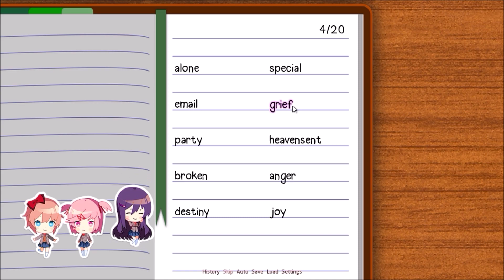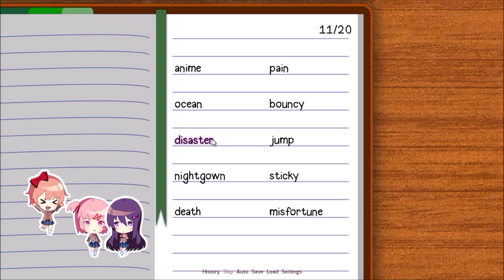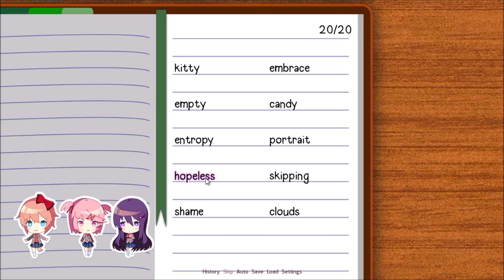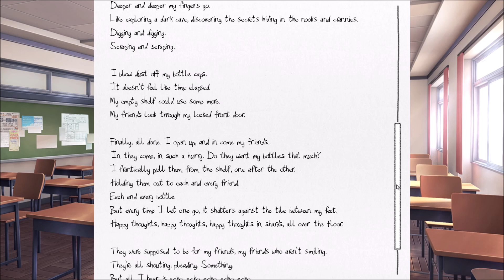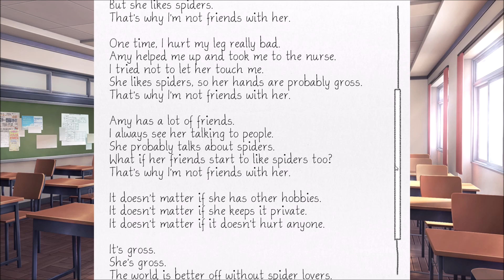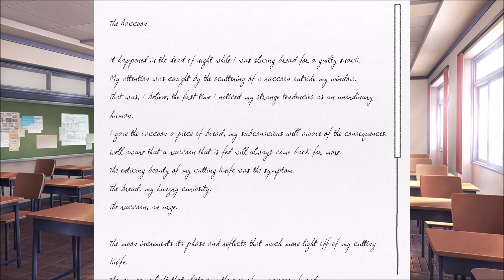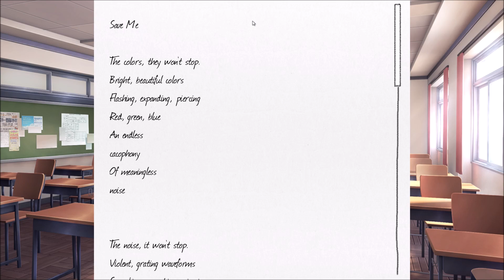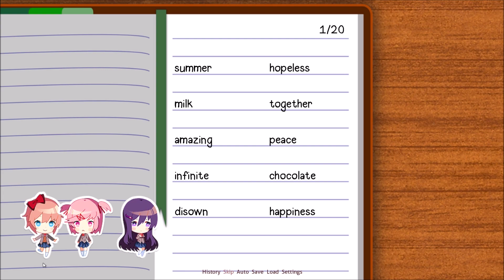Doki Doki Literature Club | Część 3 | Próba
Doki Doki Literature Club jest wydanym na PC Windows bardzo nietypowym przedstawicielem gatunku visual novel. W stworzonej przez Team Salvato produkcji gracze wcielają się w chłopaka należącego do szkolnego klubu literackiego i poznają kilka jego członkiń. Nie wszystko jest jednak takie, jakim się wydaje… Gra jest dostępna zupełnie za darmo, choć na oficjalnej stronie można wspomóc deweloperów wybraną przez siebie kwotą. - GRYOnline

Sayori:
Otwieram swój skalp jak wieko słoika
to tajemne miejsce, gdzie skrywam sny
kuleczki słońca, wszystkie się ocierają jak kocięta
sięgam palcami do środka i jedną wyciągam
Jest ciepła, łaskocze.
Nie ma czasu do stracenia! Wkładam ją do butelki dla bezpieczeństwa.
Butelkę stawiam na półce z całą resztą.
Radosne myśli, radosne myśli, radosne myśli w butelkach obok siebie.
Moja kolekcja sprawiła mi wielu przyjaciół.
Każda jest światłem gwiazdy dla odkupienia.
Przyjaciele mają zmienne nastroje.
Wtedy przybywa butelka na ratunek.
Noc po nocy, więcej snów
przyjaciel po przyjacielu, więcej butelek
moje palce zatapiają się coraz głębiej
jakby zwiedzały mroczną jaskinię, jej ukryte sekrety w odległych zakamarkach
kopiąc i kopiąc
skrobiąc i skrobiąc.
Zdmuchuję kurz z mego kapsla.
Czas zdaje się nie upływać.
Moja pusta półka chce więcej butelek.
Moi przyjaciele patrzą przez zamknięte drzwi.
Wreszcie, gotowe. Otwieram, a oni wchodzą.
Wchodzą w takim pośpiechu. Czyżby aż tak pragnęli butelek?
Gorączkowo zdejmuję je z półki, jedna po drugiej.
Wyciągam je do każdego z przyjaciół.
Każdą butelkę.
Jednak, gdy puszczam butelkę, ona tłucze się u moich stóp.
Radosne myśli, radosne myśli, radosne myśli w strzępach na podłodze.
Miały być dla moich przyjaciół, którzy się nie uśmiechają.
Wszyscy krzyczą, błagają.
Jednak wszystko co słyszę to echo, echo echo
w mojej głowie.

Natsuki:
Wiesz co słyszałam o Amy?
Lubi pająki.
Lepkie, wijące się, włochate, brzydkie pająki!
Dlatego się z nią nie przyjaźnię!
Amy ma śliczny głos wokalny.
Słyszałam jak śpiewa moją ulubioną piosenkę miłosną.
Zawsze, gdy śpiewa refren, moje serce bije
do rytmu jego słów.
Jednak lubi pająki.
Pewnego razu zraniłam się w nogę.
Amy pomogła mi wstać i zabrała mnie do pielęgniarki.
Starałam się, by mnie nie dotykała.
Ona lubi pająki i jej ręce są pewnie ohydne.
Amy ma wielu przyjaciół.
Często ją widzę, jak rozmawia z ludźmi.
Pewnie rozmawiają o pająkach.
Co jeśli jej przyjaciele też zaczynają je lubić?
To bez różnicy, jeśli ma inne hobby.
To bez różnicy, jeśli to jej prywatna sprawa.
To bez różnicy, jeśli nikogo tym nie krzywdzi.
To ohydne.
Ona jest ohydna.
Świat byłby lepszy bez miłośników pająków.
I wszystkim o tym powiem.

Yuri:
Zdarzyło się to nocą, gdym kroiła chleb na własną przekąskę.
Moją uwagę przykuł błąkający się szop za oknem.
Wtedy po raz pierwszy zauważyłam swoje dziwne nieludzkie
tendencje.
Dałam mu kawałek chleba, świadoma możliwych konsekwencji.
Wiedząc, że nakarmiony raz szop zjawi się ponownie.
Kusząca uroda noża była symptomem.
Chleb, moją głodną ciekawością.
Szop, zachętą.
Księżyc podwyższa pozycję tak, że odbija się tym wyraźniej od
noża.
To samo światło, co błyszczy w oczach mego przyjaciela szopa.
Kroję chleb, Świerzy i miękki. Szop wpada w ekscytację.
Możliwe jednak, iż jeno odzwierciedlam w usatysfakcjonowanym zwierzęciu swe emocje.
Szop podąża za mną.
Można rzec, że przywykliśmy do siebie.
Szop głodnieje coraz częściej, zatem chleb zawsze się przydaje.
Zawsze, gdy nim wywijam, szop okazują swą ekscytację.
Krew uderza do głowy. Klasyczny odruch Pawłowa. Kroję chleb.
I karmię siebie.

Monika:
Te kolory, nie przestają.
Jasne, piękne kolory
Błyszcząc, rozszerzając się i przebijając
Czerwone, zielone, niebieskie
Nieskończona
kakofonia
Odgłosu
bez znaczenia

Ten dźwięk, nie przestaje.
Brutalny, ścierający krzywe(wykres funkcji życiowych wyświetlanych na monitorach medycznych)
Skrzypiąc, piszcząc i przebijając
Sinus, cosinus, tangens
Jakby bawiąc się tablicą na obrotnicy
Jakby bawiąc się winylem na cieście pizzy
Nieskończony
wiersz
bez znaczenia